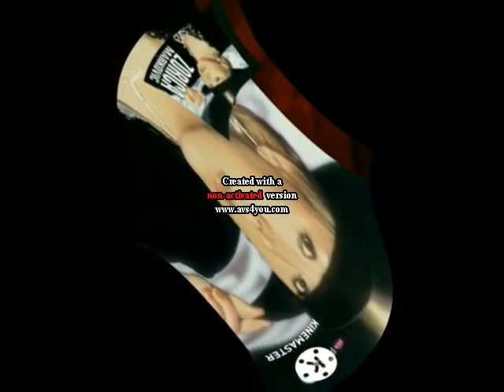Reklama Za Album Zorica Markovic 2004 Center Effects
Don't steal.